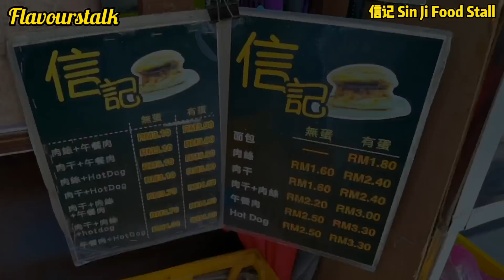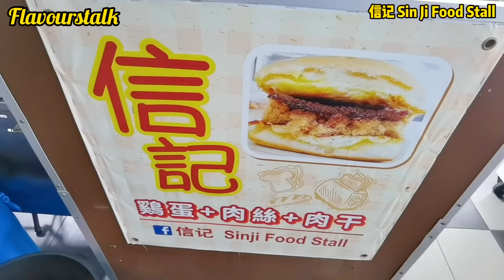肉松满满的面包肉干再加煎蛋丰富早餐在大山脚南美园 Meat Floss Maximum Jerky Bun with egg for Breakfast Bukit Mertajam Penang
信记
 Sin Ji Food Stall
福满屋咖啡店
Shun Fook Lai Kopitiam
19, Tingkat Binjai 2, Taman Sri Rambai, 14000 Bukit Mertajam, Pulau Pinang

Tues to Fri 7am-10.30am
Sat, Sun 7am -11.00am

金星饮食中心
1559, Jalan Nangka
Taman Jambu Mawar
14000 Bukit Mertajam
7:30am-11am
Close on Wednesday